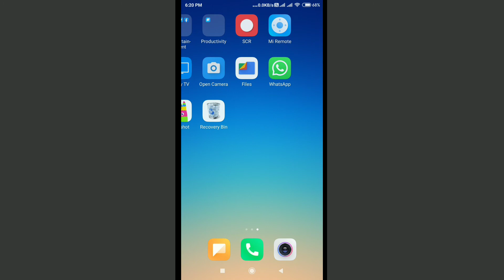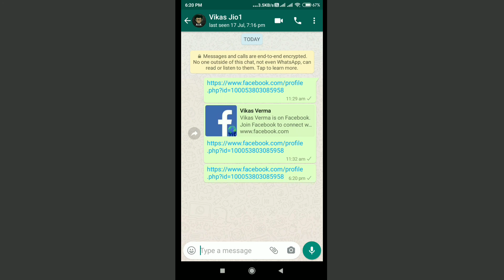Copy Fb Profile Link | Fb Ka Link Kaise Nikale | Facebook Id Copy Link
Queries Solved In This Video:
1. Copy Fb Profile Link
2. Fb Ka Link Kaise Nikale
3. Facebook Id Copy Link
4. Facebook Profile Link Kaise Copy Kare
5. Facebook Profile Link Ka Matlab Kya Hota Hai
6. How To Copy Fb Profile Link
7. Fb Ka Link Kaise Banaye
8. How To Share Fb Profile Link On Whatsapp
9. How To Share Fb Profile Link On Instagram
10. How To Share Fb Profile Link On Whatsapp